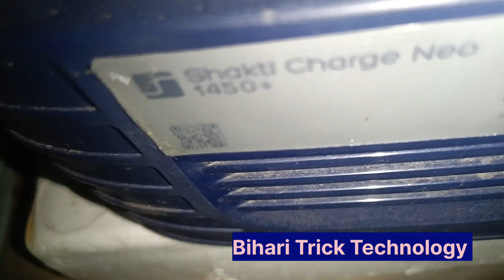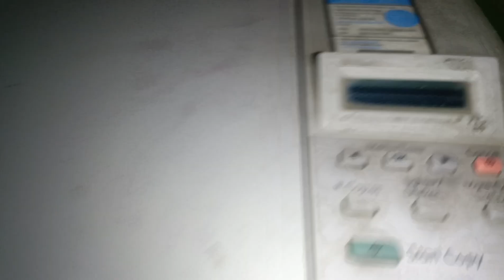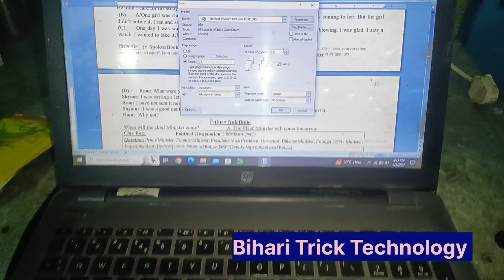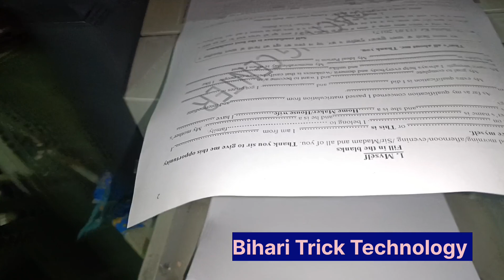Inverter for Laser Printer 2025| Battery & Inverter for Printer under 20000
DSLR CAMERA Battery Repairing| Camera Battery 🔋

क्या मैं इन्वर्टर पर प्रिंटर चला सकता हूं?
Yes

Inverter for Laser Printer  2024
Laser Printer inverter
Battery & Inverter for Printer under 20000